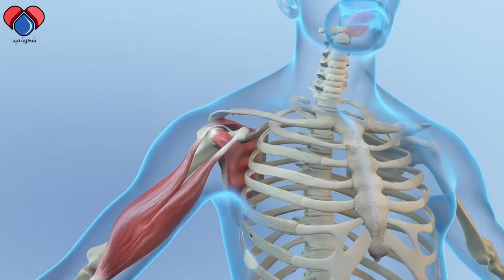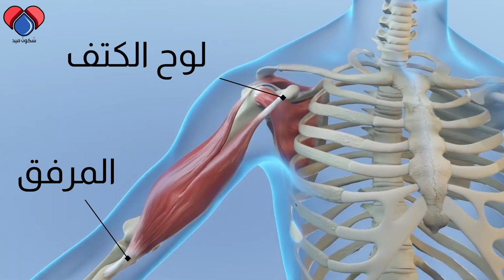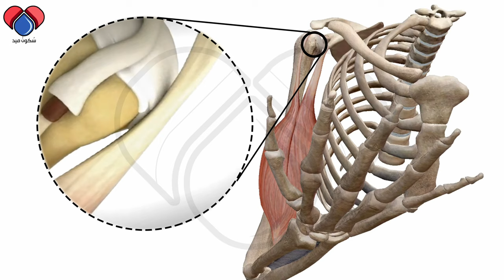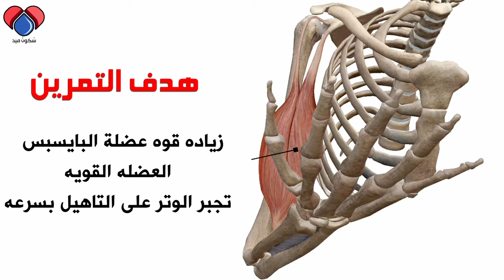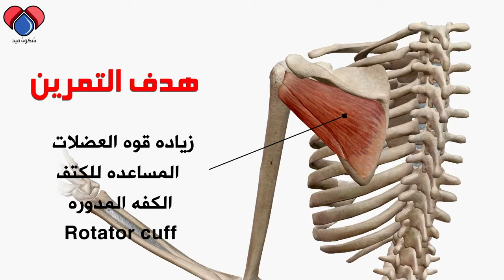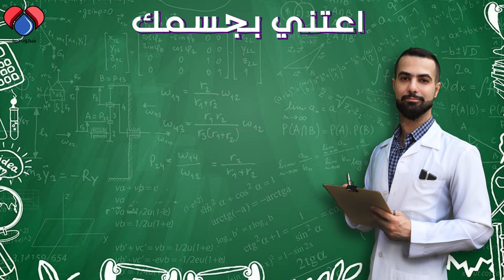المسبب الرئيس لألم عضلات الاكتاف والذراع || اختبار + علاج التهاب وتر الباي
الم الجزء الأمامي من الكتف, الذي يزداد مع رفع الكتف او تحريك المرفق, وينتشر من الكتف الى المرفق, ويسبب الم في الليل اسوء من النهار.
هذه هي اعراض التهاب_الوتر الطويل عضله_الباي Bicipital_Tendinitis @StepNewsAgency @nazkld
ويجب علاج الحالة بأسرع وقت والا فقد تحتاج جراحة لإصلاح هذا الوتر.